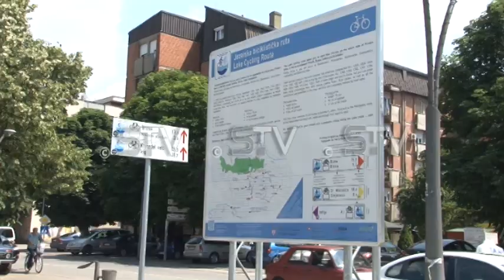Biciklistička ruta kroz Srem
Kroz projekat „Biciklističkim turizmom ka ruralnom i regionalnom razvoju Srema“ opština Ruma nastoji da ovaj vid turizma naklonjenom biciklistima u narednom periodu u potpunosti razvije. Postavkom tabli koje označavaju „Jezersku ruta“ predstavljen je  spoj međunarodne biciklističke rute „Savska ruta“i postojeće biciklističke rute „Srem“. Prostiru se na teritoriji Sremskog okruga, tačnije na teritoriji opština Ruma, Irig, Inđija, i Grada Sremska Mitrovica.